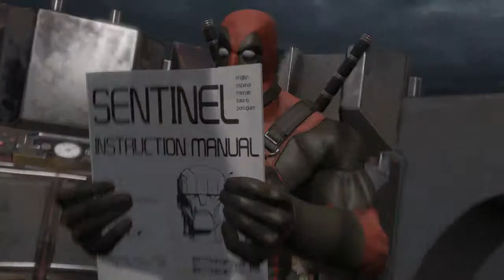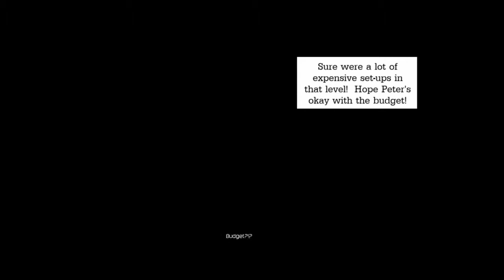Deadpool Gameplay Walkthrough Part 7 - Meeting Rogue ( Xbox 360 / PS3 / PC )